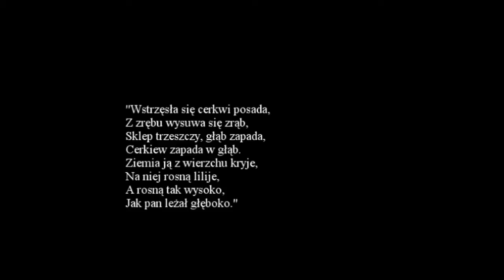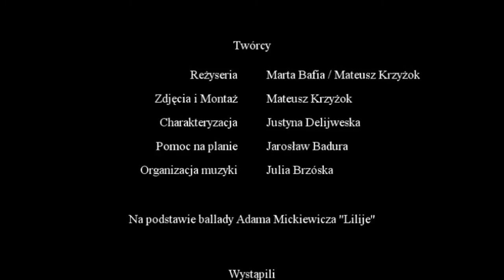LILIE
Film nagrany wraz ze znajomymi na zajęcia języka polskiego (liceum). 'Ekranizacja' (że pozwolę sobie użyć tego sformułowania) ballady Adama Mickiewicza "Lilije". Z racji tego że ktoś może nie załapać fabuły, polecam najpierw przeczytać wiersz.

3 dni nagrań w temperaturze bliskiej zeru- ponad 20 godzin obróbki wideo- zaliczona grypa i stopiona podeszwa od butów. Tak mogę określić proces powstawania tego, pierwszego, mojego tak 'zaawansowanego', filmu.
Te nagrania nauczyły mnie dwóch rzeczy. Żeby brać ze sobą na plan termos z herbatą i że bez stabilizatora (zwłaszcza w takie zimno) za fajnie się tego nie uciągnie. Nie jest tak jak mogło by być (z kilku rzeczy jestem niezadowolony), ale myślę że nie jest też najgorzej (jak na moje skromne warunki).

Miałem też problem z udźwiękowieniem, dlatego w filmie słyszalna jest różnica w poziomie dźwięku (nie posiadam jeszcze mikrofonu ani urządzenia na które mógłbym nagrywać dialogi).

Mam nadzieję, że w jakiś sposób spodoba się wam przynajmniej jedna scena z tego tworu (jak nie to nic nie szkodzi- w takim wypadku przepraszam że zabrałem Twój cenny czas).